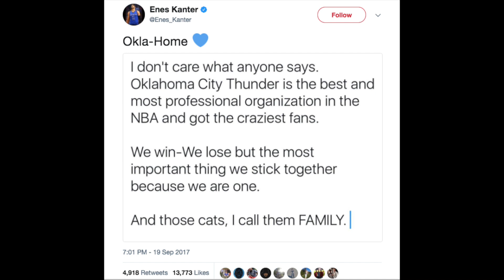WHEN BANDWAGON FANS FOUND OUT MELO GOT TRADED TO OKC!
Carmelo Anthony has been traded to the Oklahoma City Thunder and I expect there to be some bandwagon fans going along with him.